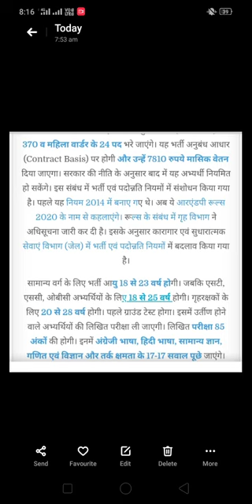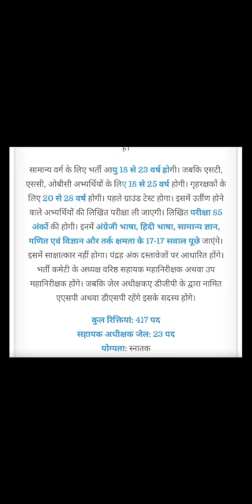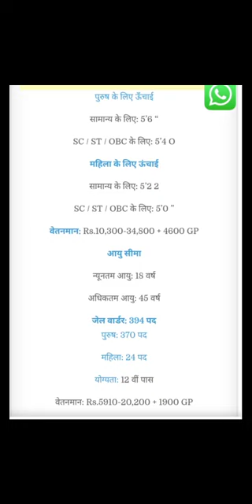Hp police recruitment 2021 || hp jail warder bharti 2020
Hp police recruitment 2020-21 || hp jail warder recruitment
hp jail warder bharti 2020
Hp police recruitment 2021 || hp police constable recruitment 2020-21 || hp police bharti 2021
HP police recruitment 2021 || Hp police constable recruitment || hp police bharti 2021

Hp jail vibhag bharti 2021

hp police academy,
hp police age relaxation 2020,
hp police age limit 2021,
hp police all question paper,
hp police english,
hp police best book,
hp police bharti 2020 update,
hp police band,
hp police bharti 2020 girl,
hp police bharti high jump,
chp police,
chp police chase,
chp police car,
chp police academy,
chp police responding,
chp police siren,
chp police tribute,
chp police motorcycle,
hp police driver age limit,
hp police driver,
hp police daroh,
hp police dance,
hp police driver test mandi,
hp police driver test kangra,
hp police driver qualification,
hp police exam,
hp police english question,
hp police english classes,
hp police exam preparation 2020,
hp police exam syllabus 2020,
hp police english syllabus,
hp police exam preparation,
hp police form,
hp police form kaise bhare,
hp police form 2020,
hp police fight,
hp police form 2021,
hp police form last date 2020,
hp police full information,
hp police form last date 2021,
hp police gk,
hp police ground test,
hp police gk 2020,
hp police got no chill,
hp police girl physical test,
hp police girl,
hp police gk questions in hindi,
hp police ground,
hp police hindi,
hp police high jump,
hp police hindi grammar,
hp police hindi question,
hp police hindi syllabus,
hp police height,
hp police hindi classes,
hp police hp gk,
hp police interview,
hp police interview questions,
hp police important question,
hp police inspector recruitment,
hp police inspector salary,
hp police inspector,
hp police sub inspector recruitment 2020,
hp police sub inspector age limit,
hp police jump,
hp police long jump,
long jump hp police girl,
hp police ki taiyari kaise kare,
hp police ki bharti kab hai,
hp police ka form kaise bhare,
hp police ka medical kaise hota hai,
hp police ki bharti 2020,
hp police ke liye best book,
hp police live class,
hp police latest news
hp job alert
upcoming jobs in hp 2021
govt jobs in hp 2021
latest jobs in hp 2021

हिमाचल प्रदेश पुलिस 2021